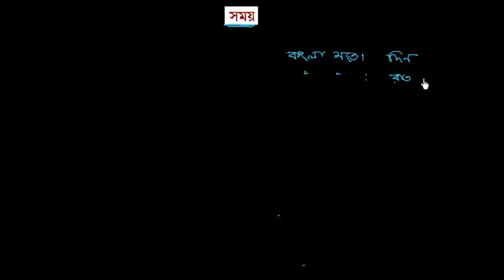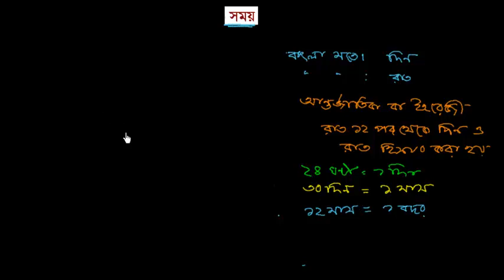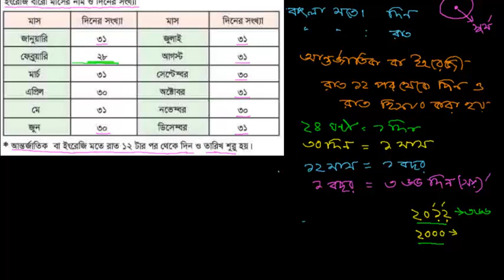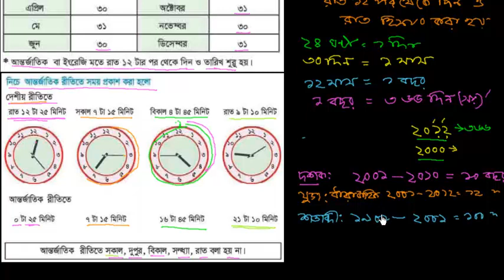সময় কি? [E-11, C-5]